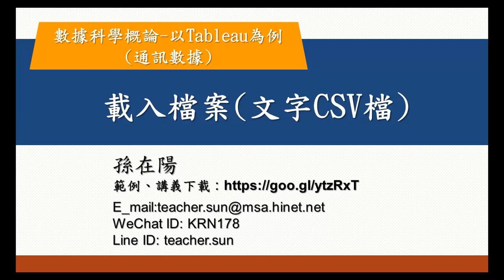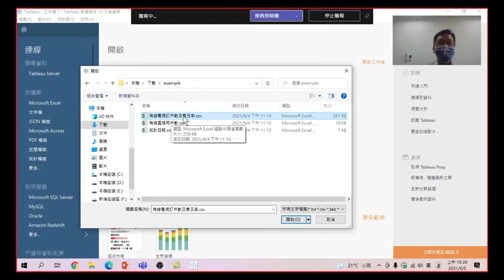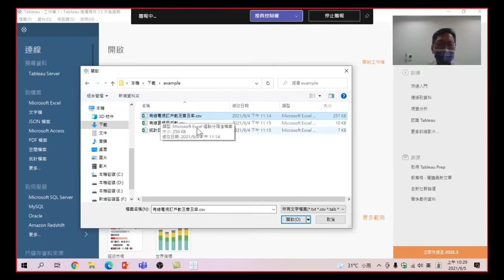數據科學概論-以Tableau為例(通訊數據)-09 載入檔案文字CSV檔:如何使用下載的檔來做分析,做為一個數據分析人員一定要懂的事,是不用開啟舊檔,去修改原始的資料,而是將資料載入再進行分析